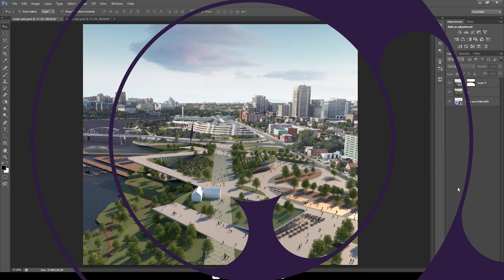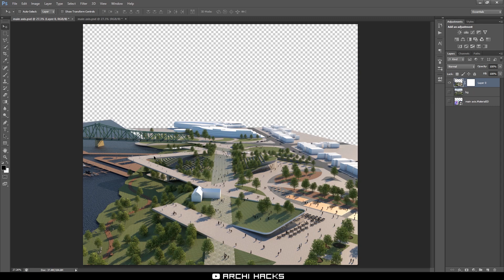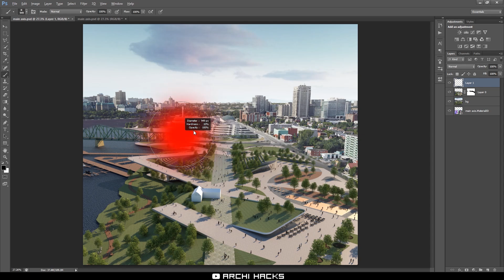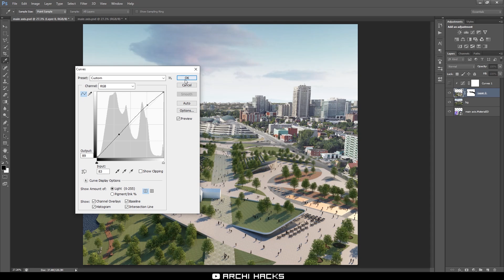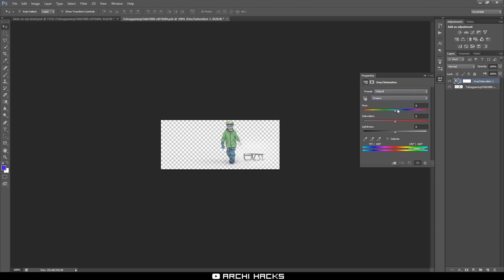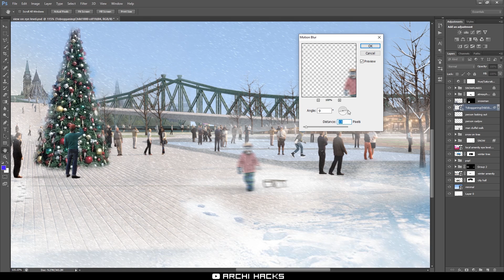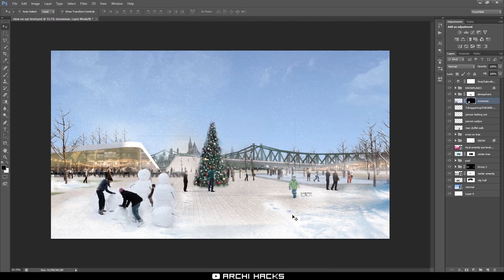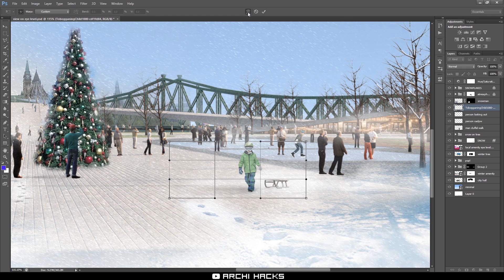Essential Photoshop Tips for Architects | Part 1: Non-destructive Workflow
Welcome to our Photoshop for Architects series. In this series of videos, we'll walk you through some of the most helpful tips and tricks to take your Photoshop game to the next level.

One of the biggest advantages of using digital illustration tools is that they offer the possibility to 'undo' your actions. Simple 'undo' however, works in a very linear way. You can only go back one step at a time. Then comes the notion of non-destructive workflow, which allows designers to jump back to several points of edits and fine-tune them whenever she wants.

Here are some examples:

- Layer mask: a layer mask can be added to any layer or folder by clicking on the 'add layer mask' icon. This creates a black and white image added to the side of the layer thumbnail that represents the mask. This mask image allows designers to paint areas to selectively show or hide. White in the mask reveals the corresponding area, and black hides it. Any shades in between add transparency respective to the darkness. You can always come back to the layer mask to adjust it, allowing you to maintain the full image even though you only

- Clip layers: layer clipping involves one base layer that defines the visible part and one or more clipped layers that stack on top of the base layer. You can clip two layers by holding alt, and clicking between the two. Similar to layer masks, clipped layers will only be visible where the base layer is.

- Smart objects: you can turn any layer into a smart object by right-clicking and choosing 'make into a smart object'. Doing this basically creates an embedded file within your Photoshop file. This means that you can make your transformations, adjustments, and even apply filters, and original information about the image is preserved. You can check the stored image by double clicking on the smart object layer. In addition to preserving the original image, all adjustments made on a smart object stay editable. That means you can change the radius of your gaussian blur, and even change it into a directional blur.

Thanks again for watching! Work less design more with Archi Hacks.

📢 Get a free month's trial with Audible when you use the